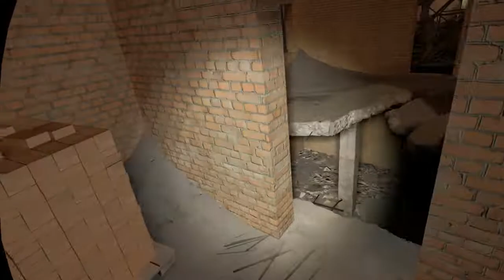Into The Radius VR 2.0 Episode 3 - Short, Simple & Scary Missions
Oh boy, did I get a scare that the end there!
This one has no commentary beyond the intro, since I recorded it partly as a test to see if my computer issue was fixed (no way I was doing the main mission I had planned with bsod's being a 50% possibility)
Apologies again for the week and a bit of no videos, as I explain in the starting section of the vid, had some PC issues and a busy week.

Also dang it, somehow the eye got reset in the recording thing, so it's using the wrong eye again, scopes look wrong. Ah well.

Video Sections -
00:12 Greetings and PC issue explained
00:43 Mission 1 (Clear Area in Bolotki Village)
02:44 Mission 2 (Clear Area in Pervomay Route)
06:09 Maintenance time!
07:23 Mission 3 (Clear Area in Bolotki & My Heart Attack)

Both intro and outro music is from my good friend Sammy Kyoto

Specs & Peripherals (Main PC)
MSI GTX 1060 Gaming X 6GB
Ryzen 5 3600 (Clocked at 4.350Ghz)
16GB DDR4 RAM 2133Mhz (OC to 2866Mhz in BIOS)